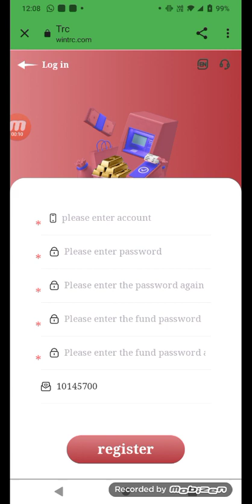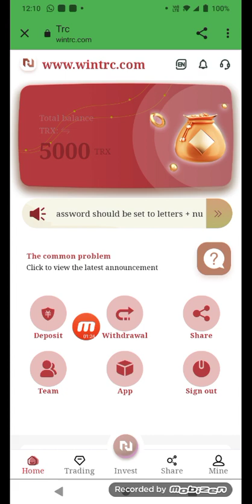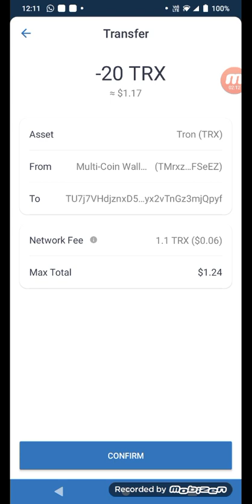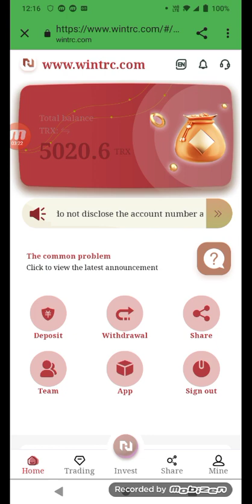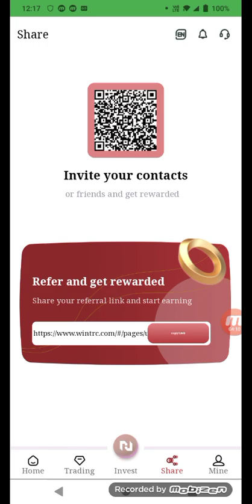The New Project tron Trx Earnings Website 1000trx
. . . . rofessional mining integrity company, official white paper
Recommend recharge to get rich rewards:
You get a 3% commission every time you deposit LV1. When your LV2 is deposited, you can get a 2% commission. When your LV3 is deposited, you can get a 1% commission. For every 100trx deposited in your LV1, you can earn 13trx commission. When your LV2 deposits 100trx, you can get 5trx, and when your LV3 deposits 100trx, you can get 2trx commission. Bonuses can be withdrawn immediately, unlimited
Deposit 500,001 TRX to 1000,000 TRX, withdraw 4.5% daily
Deposit 1000,001 TRX to 2,000,000 TRX, withdraw 6% daily
Deposit more than 2,000,001 TRX daily withdrawal 8%